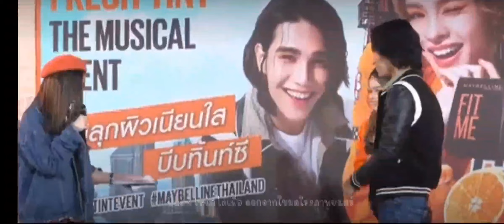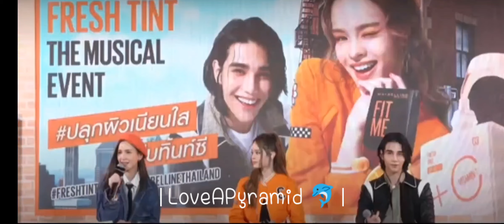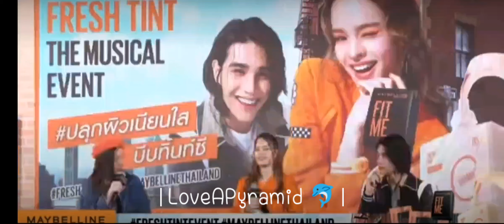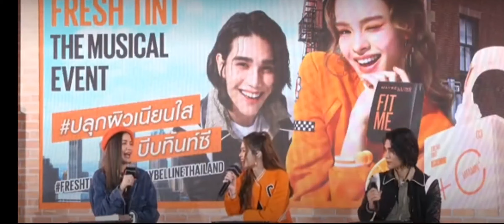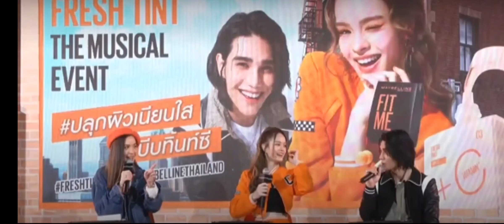Jeff Satur | Fit Me FreshTint The Musical Event 20.11.2022 (2) Talk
Fit Me FreshTint The Musical Event